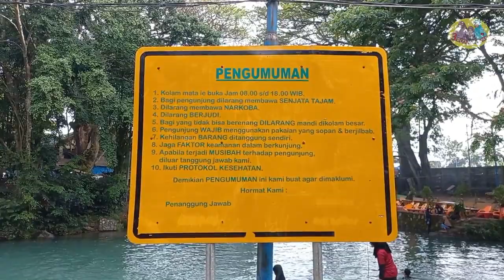Dijamin ketagihan teman, MANDI DI kolam sungai MATAIE dingin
3SITI.Meutuah Channel Present :
Sebenarnya ini gak persis kolam, tepatnya sungai mata air. dibentuk kolam untuk latihan berenang para siswa calon tentara sekaligus mengalir menuju laut membelah kota Banda Aceh bernama Krueng daroy.

Kolam mataie rindam aceh besar adalah sumber mata air dingin natural berada di desa gendring